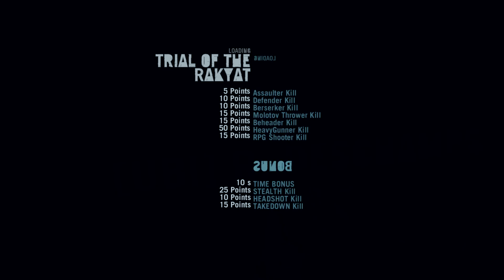Far Cry 3 : Playthrough - Part 9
My Playthrough of the open world fps game Far Cry 3.